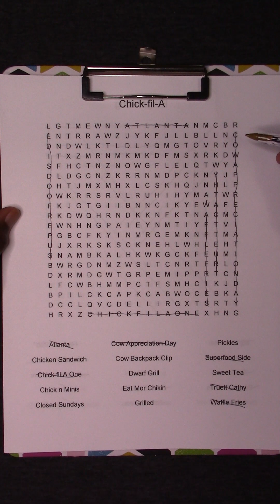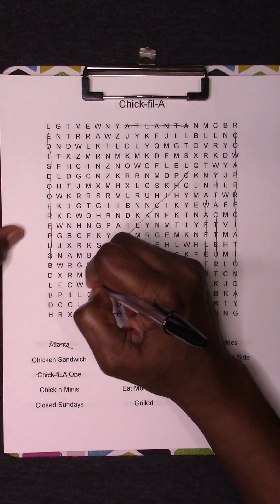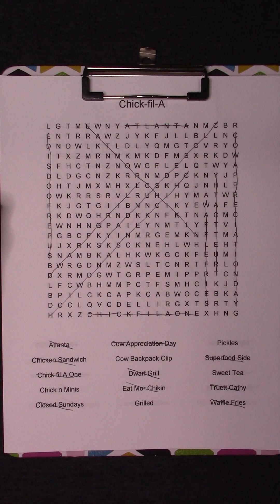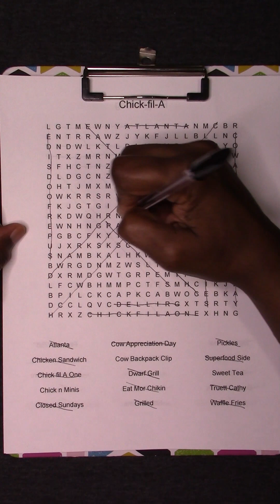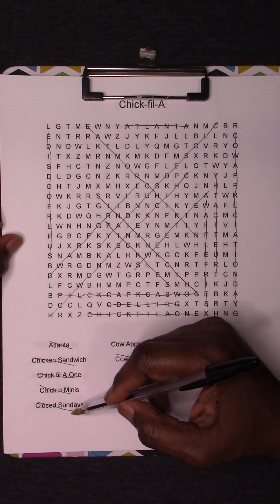Today’s Fast Food Word Search Puzzle- CHICK FIL A